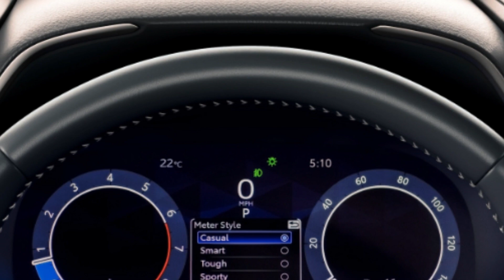toyota prius 2024 release date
2024 model year. but its 2023 model is offered in six trims – LE, LE AWD, XLE, XLE AWD, Limited, and Limited AWD. in which its base trim LE price starts at $27,450 which goes up to $35,865 for its top Limited AWD Trim.

so it is likely that Toyota will follow the same trim model for the 2024 model also its price could be the same as its 2023 model. or maybe Toyota could increase its price a little more for the 2024 Model year. so here we have given Toyota Prius 2024 Price on the basis of its 2023 model year-2024 Toyota Prius Release Date
as all we know The New 2024 Toyota Prius is an upcoming Hybrid car of Toyota motors. and it is a high-rated car and ever bestselling also. so we are waiting for its launch and going to sell.